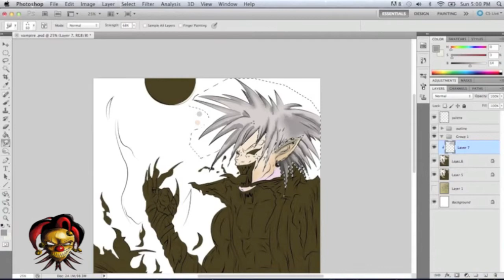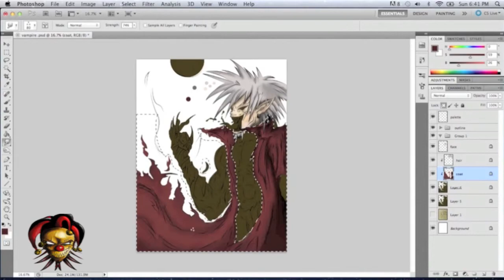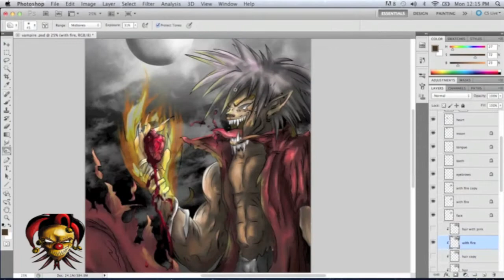Vampire (Dracula) Drawing - Speed Painting in Photoshop Cs5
MachinimaSound: Remember the dream
-Noisestorm: Wipeout
-Tha Twitchaz: Cutface EP Minimix
-Nazi Zombies Mystery Box (X Sentinal Remix)
-Girlstep and X Sentinal: Obelisk
-Approaching Nirvana: Beer
-Statues: Collision
-Subvibe and Fuzion: 30 million (Fracx Remix)
-Black Ops zombies theme: Damned (Solace One Remix)
-Subvibe: Ominous (Statues Remix)
-Solace One: Soft Concussion